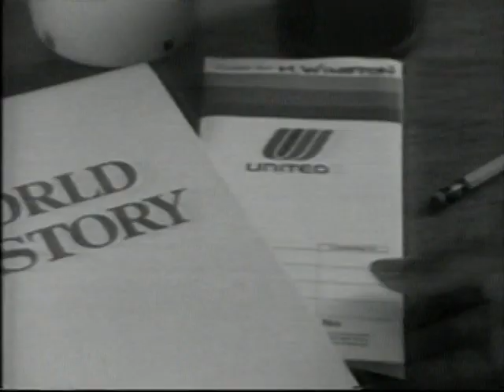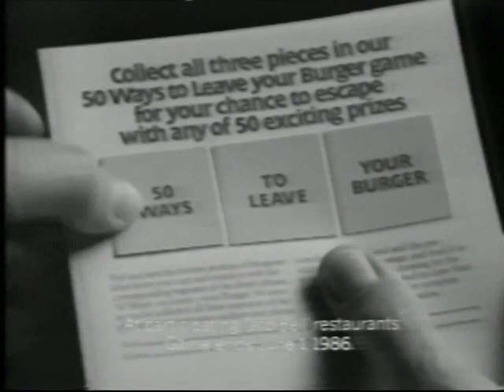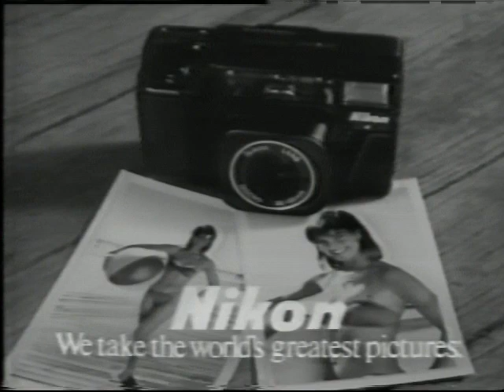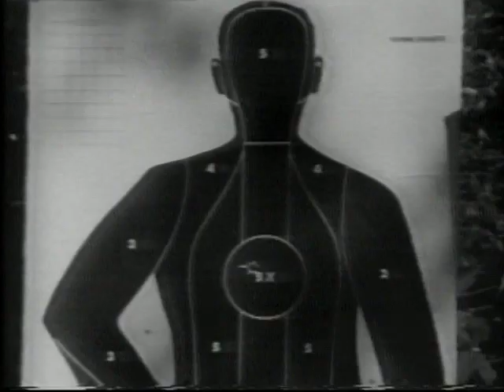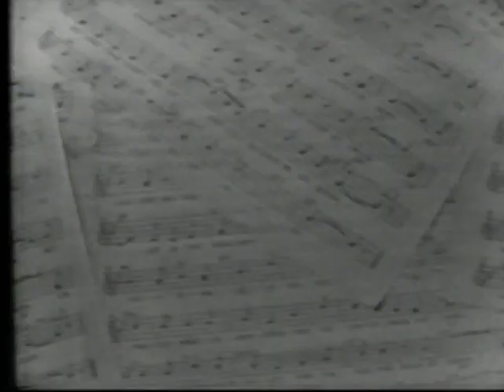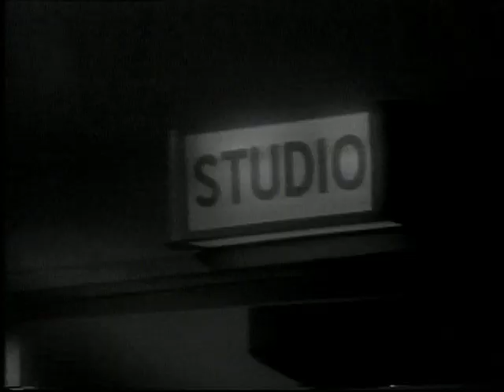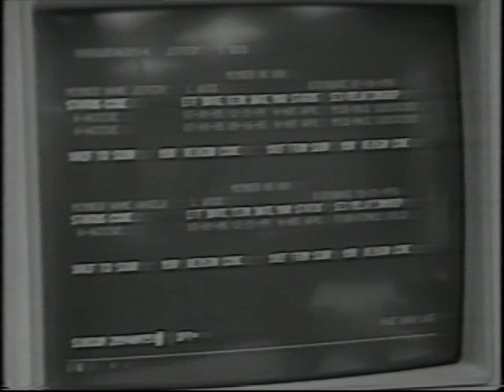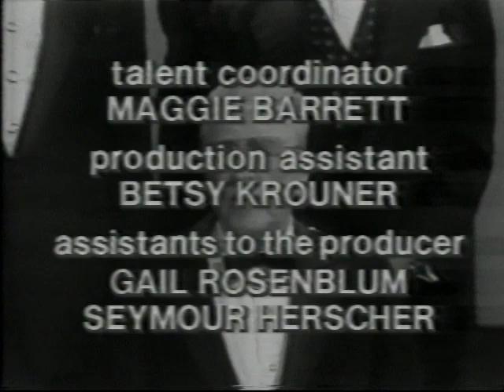NBC 60th Anniversary Celebration May 12 1986 WTVG 13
Color carrier dropped during the opening credits and never recovered. the carrier is NOT on the tape, so im assuming broadcast error.